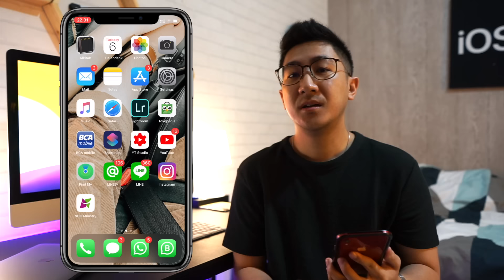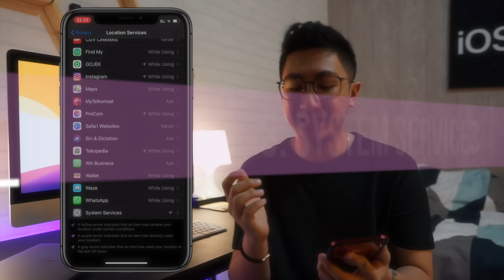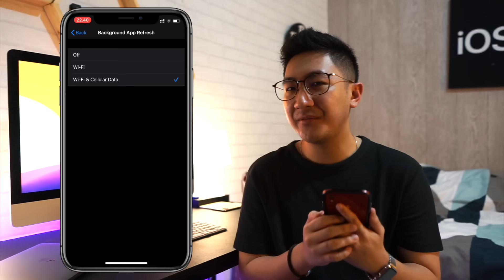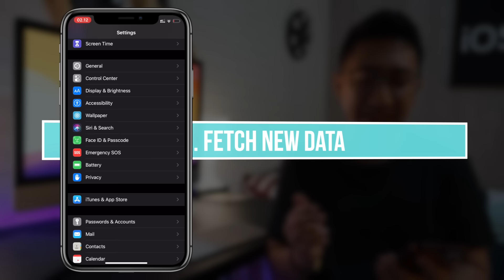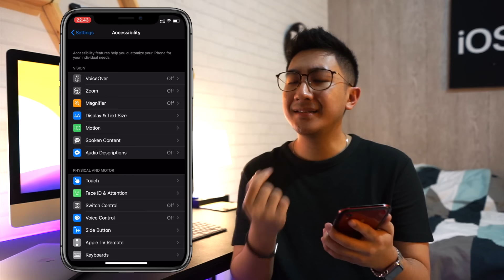SEGERA TURN OFF !! 7 Setting iPhone ini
7 Settingan iPhone yang harus kamu ubah
settingan ini membuat baterai iphonemu menjadi lebih awet
dan data2 Privasi iPhonemu ga tersebar luas!!

berikut 7 settingan yang harus segera kamu ubah

1. iPhone analytics
2. Limit ad Tracking
3. System Services
4. Background App Refresh
5. Fetch New Data ( Email )
6. True Tone
7. Auto Brightness

7 Setingan iPhone diatas dapat membantu kamu untuk meningkatkan daya tahan baterai pada iphone Loh..

Segera ubah yuk.

Tips & Trick : _iamcherish
Jual Beli Produk Apple : @cherishcomapple